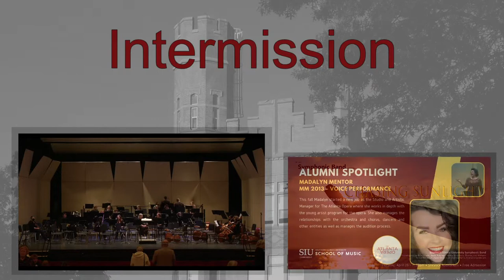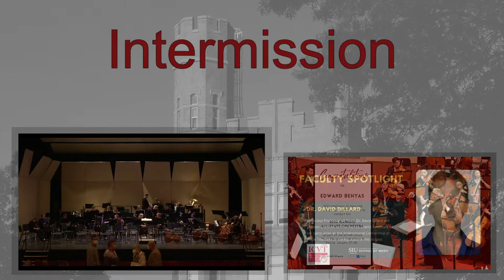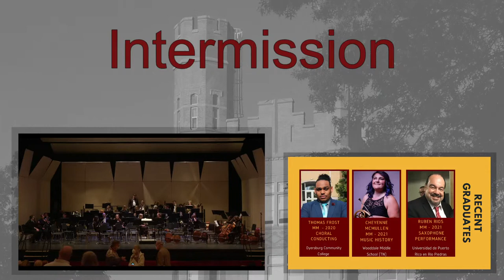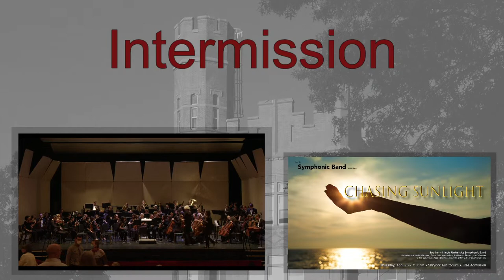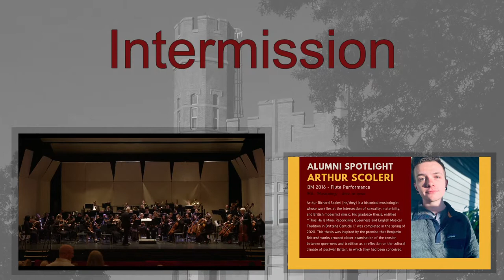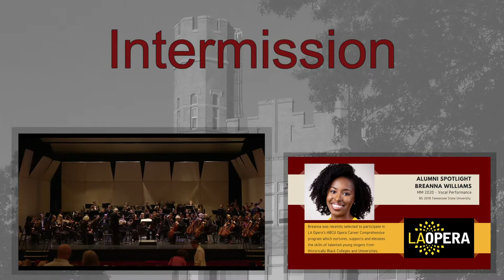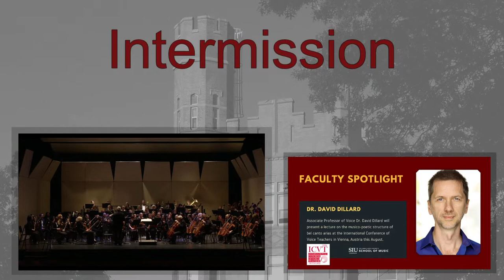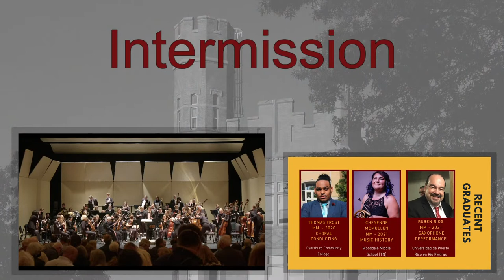SIU School of Music Presents: The Southern Illinois Symphony Orchestra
Join us from Shryock Auditorium as the Southern Illinois Symphony Orchestra presents a program featuring Rachmaninov's Piano Concerto No. 2 and Tchaikovsky's Symphony No. 5